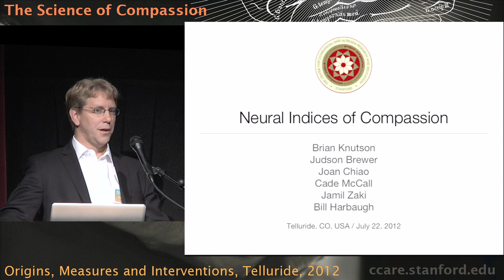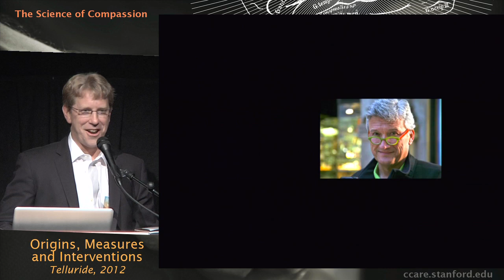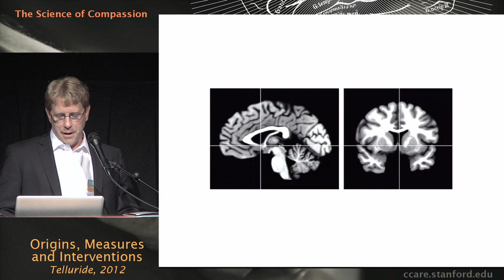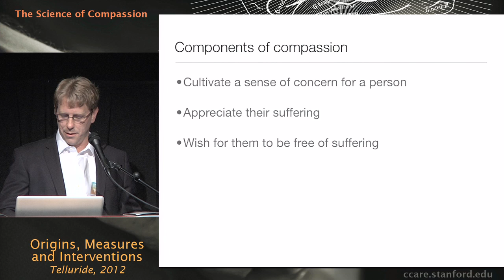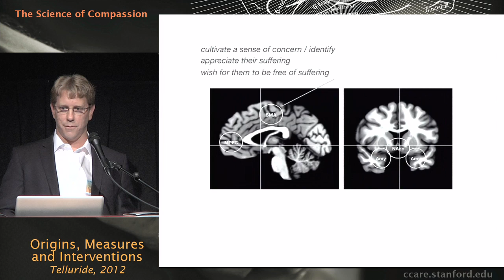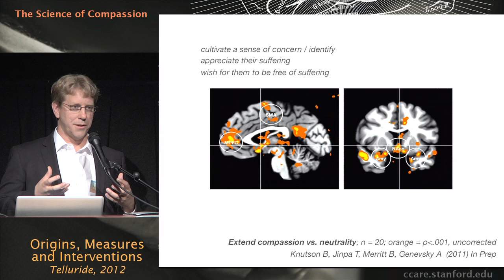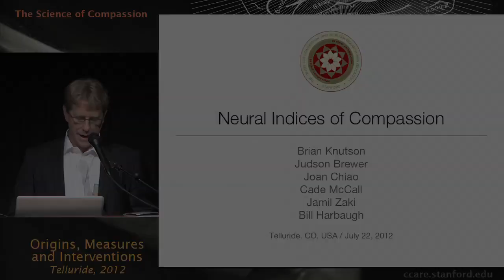The Science of Compassion: Origins, Measures, and Interventions - Brian Knutson, Ph.D.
The Science of Compassion: Origins, Measures, and Interventions, which took place July 19th to 22nd in Telluride Colorado, was the first large-scale international conference of its kind dedicated to scientific inquiry into compassion. The conference convened a unique group of leading world experts in the fields of altruism, compassion, and service to present their latest research. This talk was part of panel Neural Indices of Compassion by Brian Knutson, Ph.D.